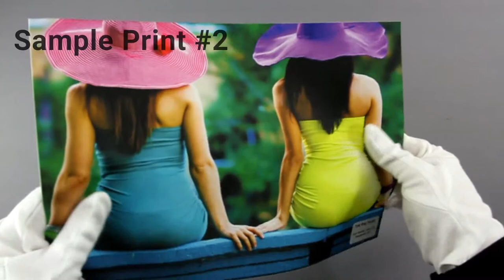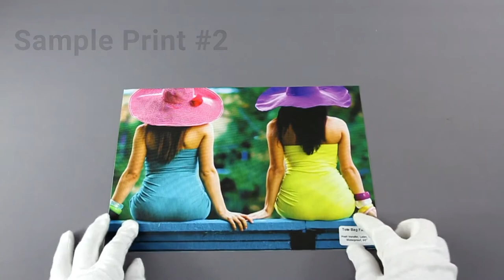[Fabric Dye-Sublimation Printing] Sample: Tote Bag Fabric, TK40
As a 100% polyester Woven fabric that feels like the Poly/Cotton Blending but it's 100% of polyester woven fabric. You can adapt it for any advertising freely and easily. It provides an excellent color tone and saturation.

Surface Finish: Matt

Composition: 100% Polyester

Applications: Canvas Wrap, Banner Stand (revolving), Booth display, Tote bags, Backdrops, Pop-up exhibits